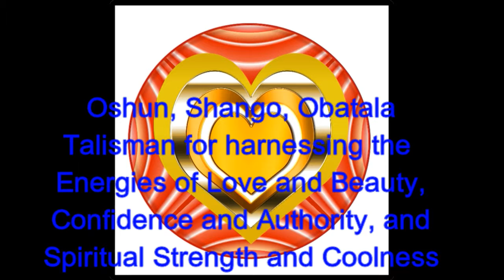Weekly Divination March 4, 2019MERMAID RADIO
This reading reveals the energies governing this week for
The Planet, Money, Health and Well Being and Spiritual Development.

Also available on MermaidRadio.com/MermaidBotanica
the 2019 Flag for Oshun, Shango and Obatalah,
Ogun and Aiyzan Money Talismans, Divination Services and other
exciting products and information about Orisha, Ifa and

O Da Bo

DEDICATED FOCUS ON THE FEMININE DIVINE